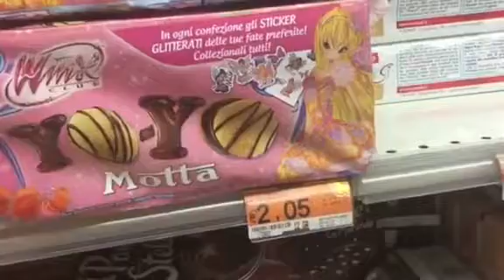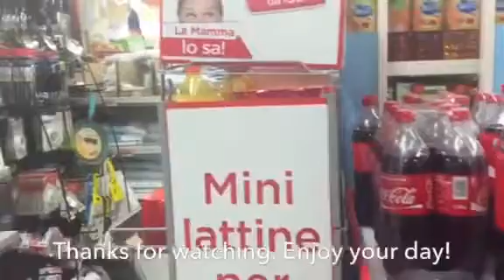Daily V 096 | Before I traveled to Europe...| Valerieann Giovanni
Before I traveled to Europe, I had no idea if I would find all the things I was used to having in the US. I have a TIP FOR YOU in this video... in case you haven't been to Europe and plan to go...